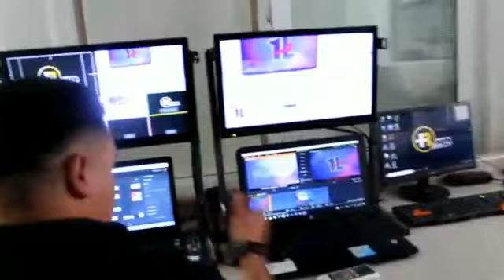¿Cómo funciona un canal de TV?